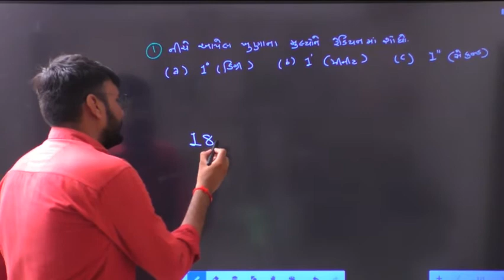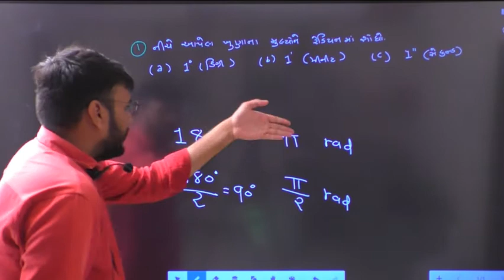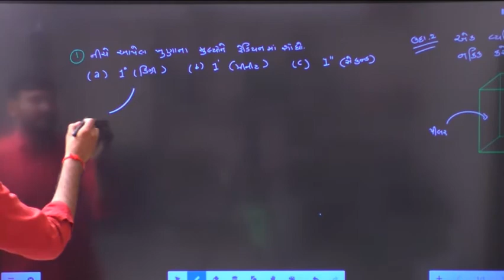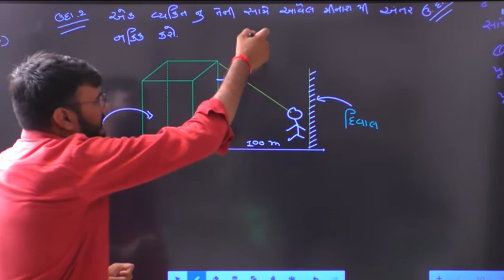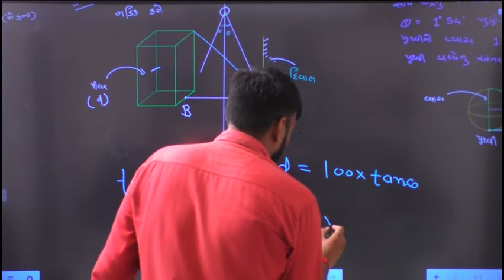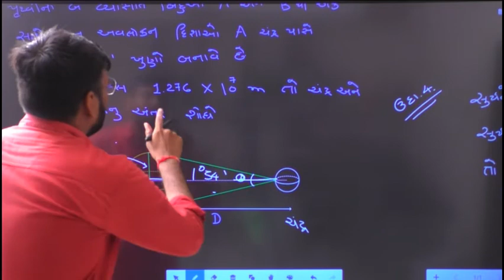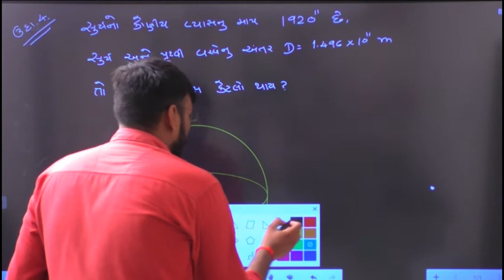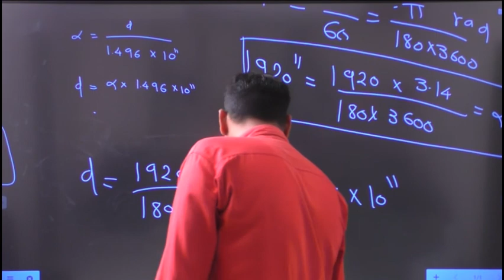11 Sci Jee / Neet Physics By Varsani Sir. Chapter 2 Units & Measurements. Lecture 2